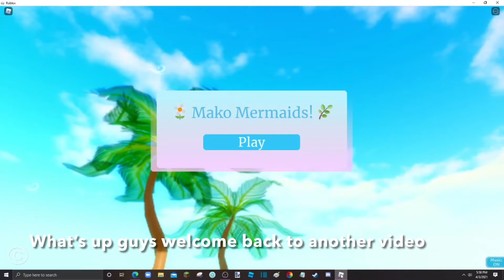Playing Mako Mermaids for the FIRST TIME EVER! [SILLY VIDEO] (R.I.P 30 Robux)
I dunno what I'm doing... But this is it!